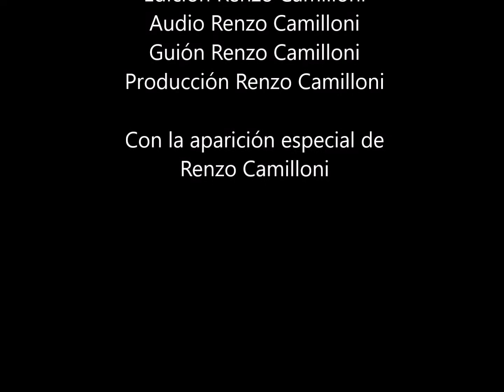3 Personajes más egocéntricos del Cine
Les traigo mi top de las 3 personas más egocéntricas de la pantalla grande!!!